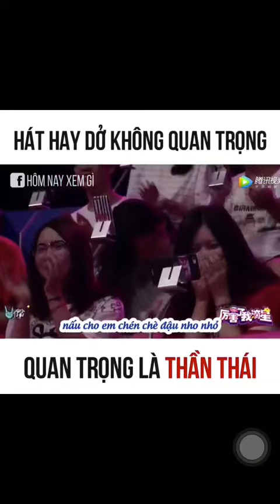Hát hay dở không quan trọng ,quan trọng là thần thái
Thần thái Vkl